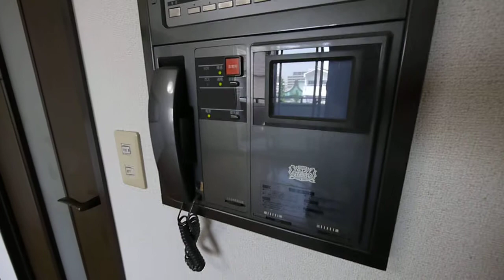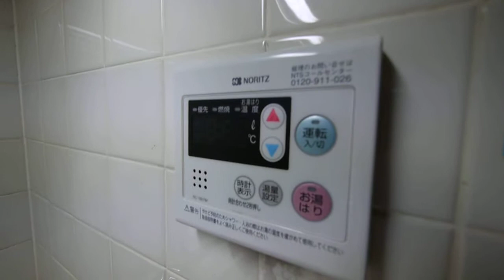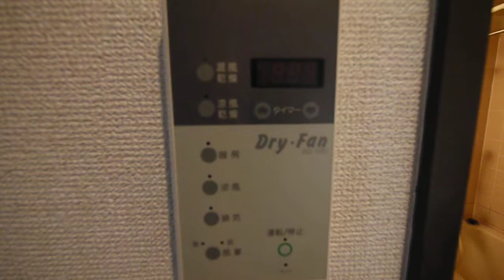名古屋 東区 泉 賃貸マンション １Ｋ １Ｒ アパマンショップ栄店 ライオンズマンション橦木407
地下鉄桜通線「高岳」駅徒歩８分、飯田町交差点南スグ。
地上１０階建て「ライオンズマンション橦木」分譲賃貸マンションです。
４０７号室は１Ｋ（２３．１１㎡）のお部屋です。設備はオートロック・ＴＶモニターフォン･室内洗濯機置場・２口ガスコンロ等、充実しております。